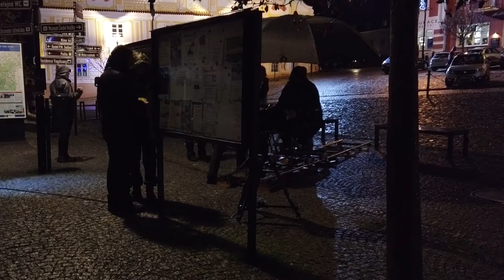Natáčení seriálu v Kašperských Horách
Malý pohled na natáčení...